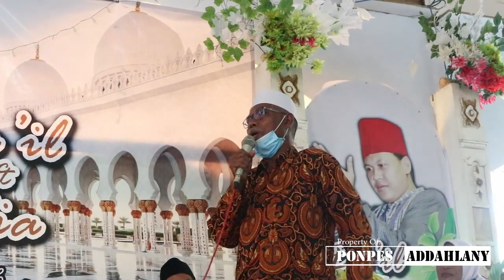Ad Dahlany Mantu | Sambutan-sambutan, Mauidhoh Hasanah, Do'a.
Tonton Juga

Contac Person :
Orkes Gambus Almajnun Mubarok : 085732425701 ( Ali Masudin )
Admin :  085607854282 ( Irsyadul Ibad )